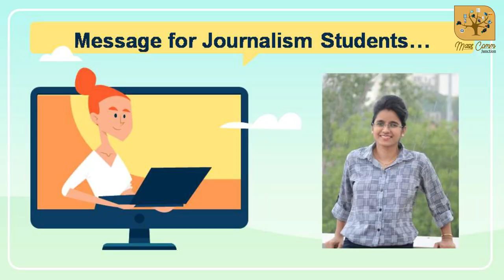422. My Career My Choice I Career in Journalism & Mass Communication I News Reporting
Mass Comm Junction has launched its New Series 'My Career, My Choice'. This initiative is an effort to provide a platform to journalism students to share their views. Why they chose journalism, how was their experience as a journalism student, what they want to become or what is their aim in life and what message they want to deliver to the students who want to opt Mass Communication & Journalism. We hope this series would play the role of a Guide or Mentor for all the students who are willing to take admission in Mass Communication & Journalism.
In this video, Poonam Rathore, News Reporter from Rajasthan is sharing her views with Mass Comm Junction.